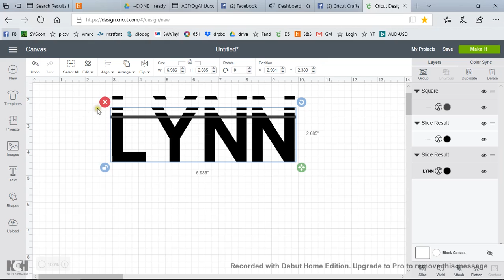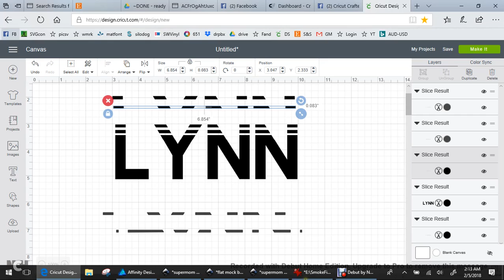makingslicesin DS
how to make "striped" words (or patterns) in cricut design space